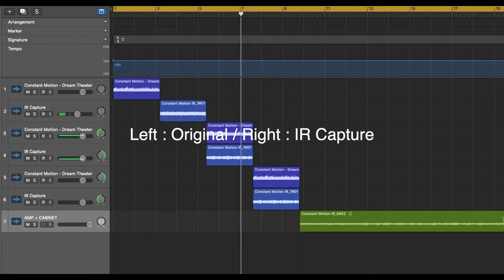Constant Motion IR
IR CAPTURE